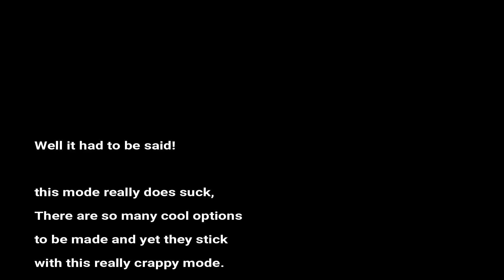War Thunder: The problem with Assault Arcade